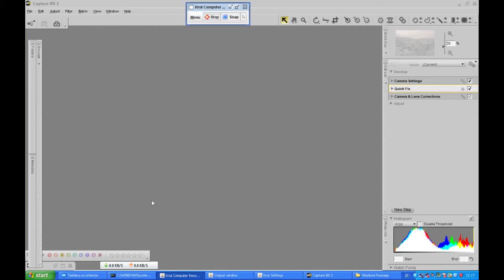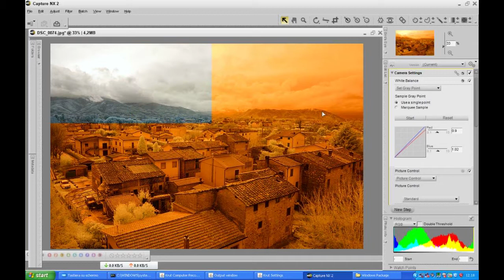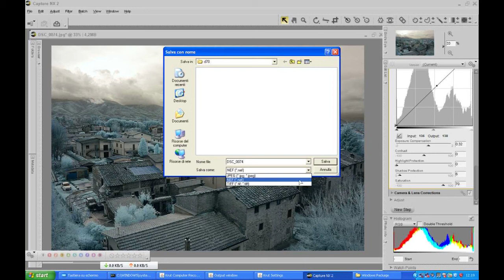Infrarosso 720nm : bilanciamento del Bianco in nef raw Capture nx2 Nikon.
Come effettuare un bilanciamento perfetto con il software capture nx2 in nef raw Nikon.Lunghezza d'onda infrarosso 720nm.